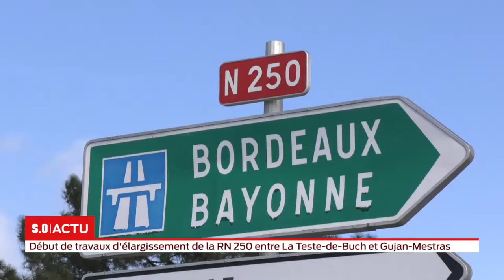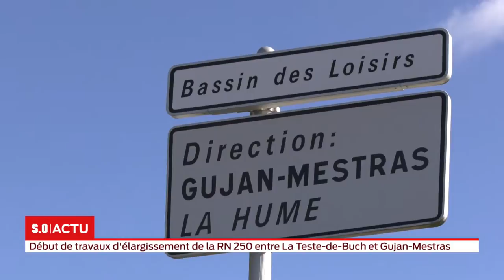Début des travaux d'élargissement entre la Teste-de Buch et Gujan-Mestras